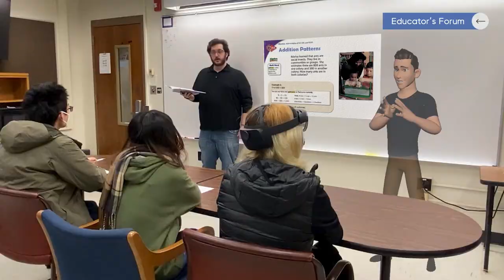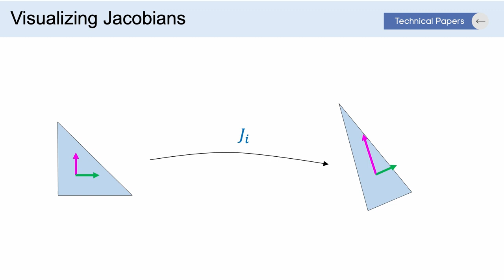SIGGRAPH 2022 Conference Overview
SIGGRAPH is celebrating 49 years of advancements in computer graphics and interactive techniques. As an exchange of knowledge, a source of entertainment, and an opportunity for recognition, SIGGRAPH 2022 continues to serve our community as an open, welcoming forum to proudly share passions and celebrate contributions.

This year in our in person and virtual conference experiences, we feature breakthroughs in research and technology, speakers who will inspire and push the field forward, and a community that will collaborate and enjoy all that has been achieved and what is now possible.

Join us in person in Vancouver 8-11 August and in our virtual conference platform now through 31 October.

Immersive Pavilion: Journal of My Journey: Seamless Interaction in Virtuality and Reality With Digital Fabrication and Sensory Feedback

Panels: Privacy, Safety, and Wellbeing: Solutions for the Future of AR and VR

Production Sessions: Using Scientific Data to Show Climate Change in "Atlas of a Changing Earth"

Retrospective: Computer Graphics Disruptions in Art, Science, Visualization, Engineering and Modeling

Technical Papers: Neural Jacobian Fields: Learning Intrinsic Mappings of Arbitrary Meshes